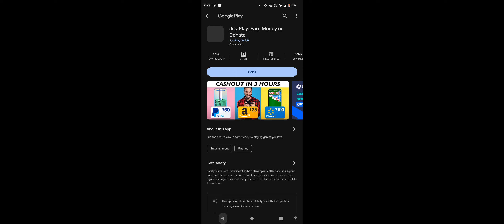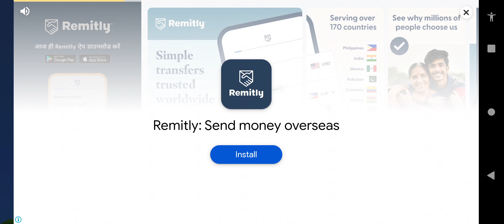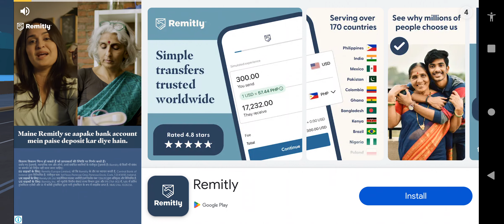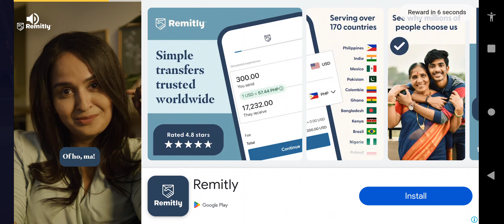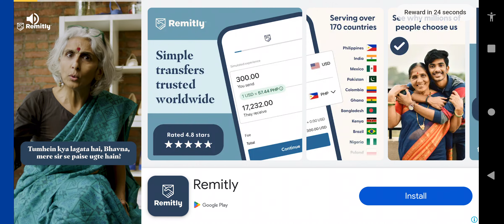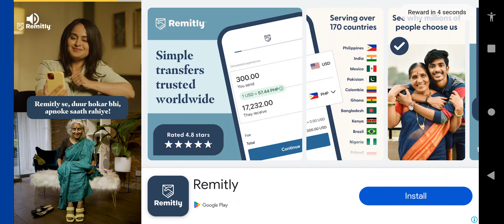Spider 🕷️Fighter 3 | Game 🎮 | Intro Level 1 | With Hindi Commentary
Spider Fighter 3
Video game
OverviewDownloadable contentGameplayUnlockablesGuidesTips and tricksFor saleWeaponsSystem requirements
Main results
Apps
Spider Fighter 3
4.5
(291K)
Action · Action-adventure · Casual
Spider Fighting: Hero Game
4.3
(94K)
Action · Fighting · Brawler · Casual
Spider Fighter
4.2
(20K)
More apps
View all
9/10
4.5/5
Google Play
4.8/5
4.8/5
Spider Fighter 3
Superhero open-world adventure. Spider Fighter 3 is a free-to-play adventure game from Starplay DMCC. Inspired by Marvel's Spider-Man, this puts you in control of a web-slinging hero named Peter.
Spider Fighter 3 APK for Android - Download